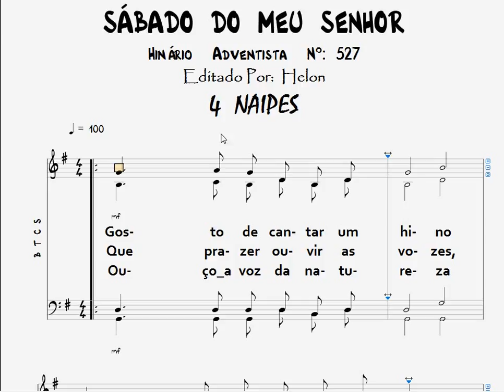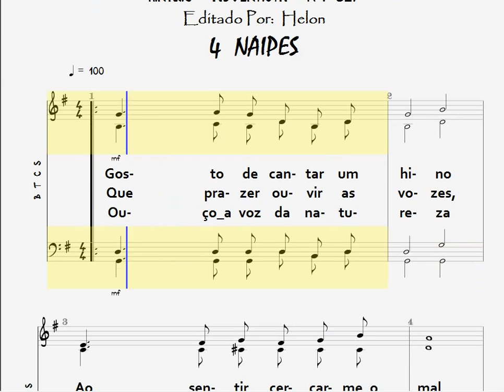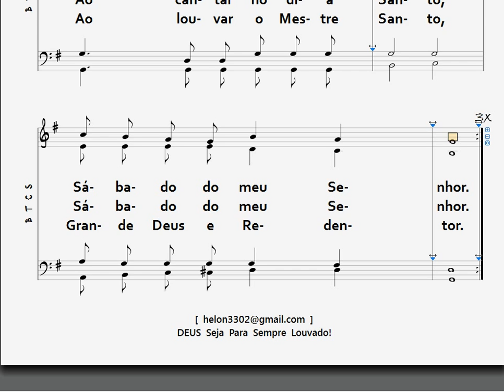527- SÁBADO DO MEU SENHOR - 4 NAIPES